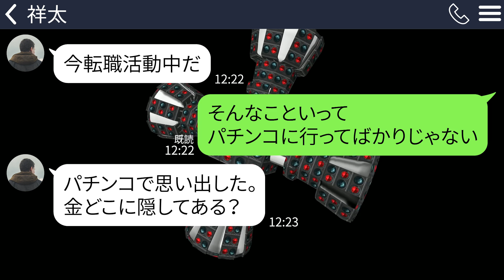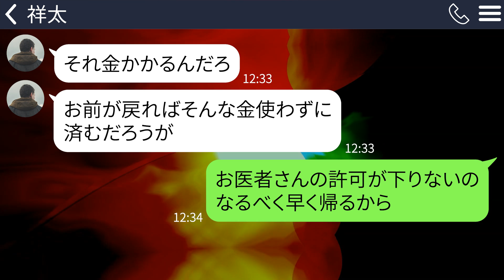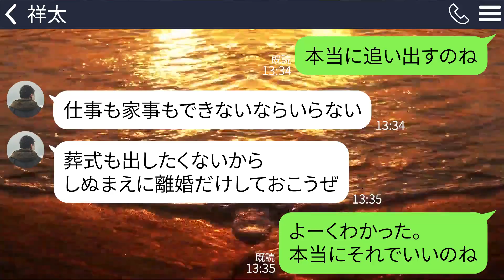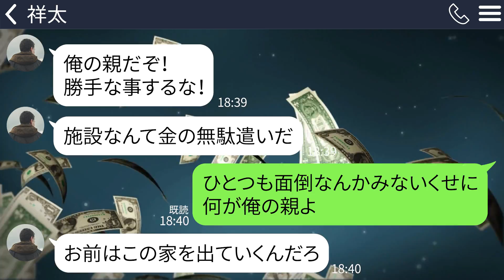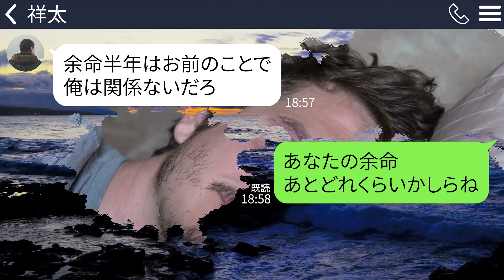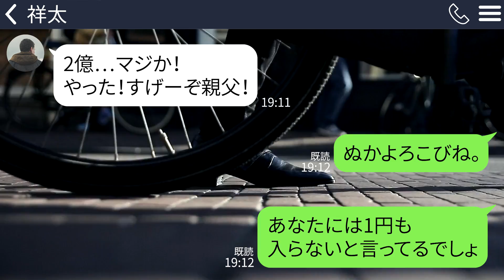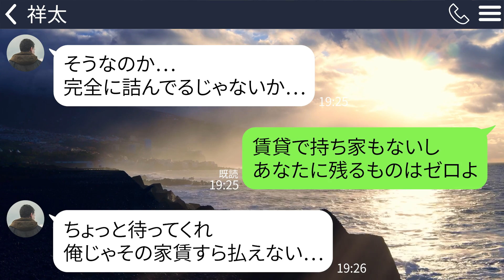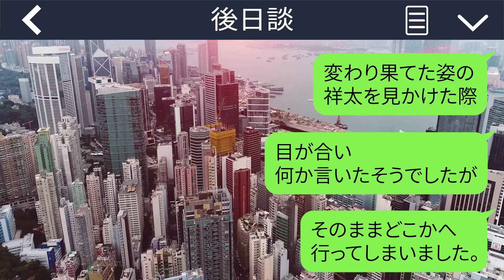【LINE】仕事と介護でボロボロになった私が病気になった途端に捨てた夫｢仕事も家事もできないならいらない｣→1ヶ月後、夫は変わり果てた姿で発見された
仕事と介護でボロボロになった私が病気になった途端に捨てた夫｢仕事も家事もできないならいらない｣→1ヶ月後、夫は変わり果てた姿で発見された